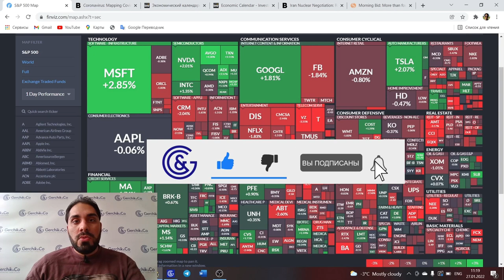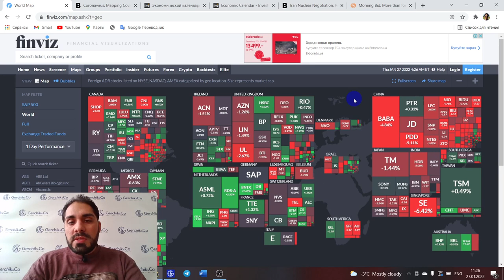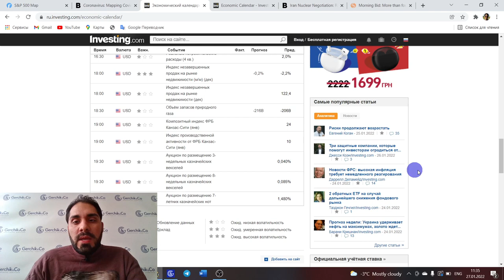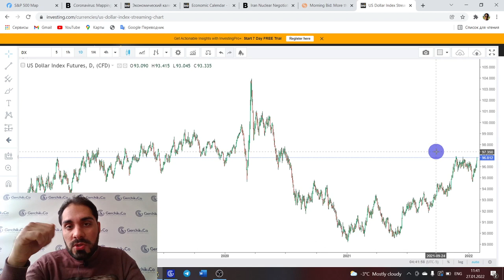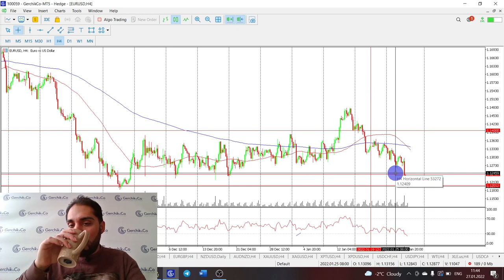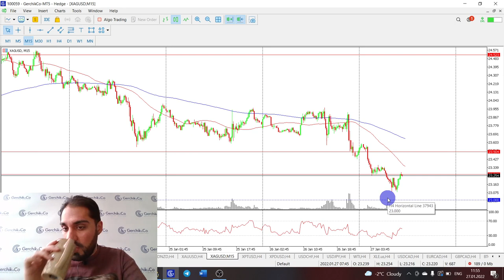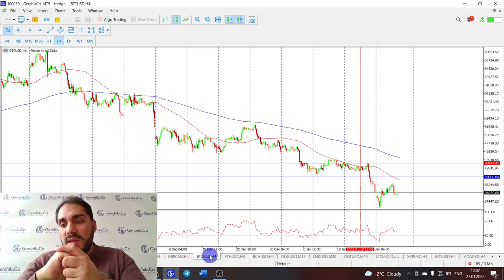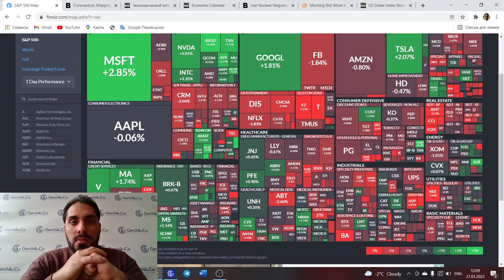Спасет ли ядерная сделка США с Ираном ситуацию в восточной Европе | Технический анализ Форекс 27.01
Обзор экономических новостей и технический анализ с Пэдрамом Рауфи. Узнайте, какие новости на этой неделе окажут наибольшее влияние на рынок. А технический анализ от эксперта даст вам торговые идеи, на которых сможете заработать.

00:00 Приветствие. Что будем разбирать в этом видео
01:30 Что влияет на ситуацию на финансовых рынках: ФРС, Геополитика, Ковид...
10:55 Обзор новостей экономического календаря
17:30 Что показывает индекс DJ 30, SP500, 21:30 доллара США
25:10 Обзор основных инструментов Форекс: EUR/USD, GBP/USD, AUDU/SD, NZD/USD,
32:10 Обзор защитных активов:  Золото, Серебро
37:15 USDCHF, USDJPY
39:00 Нефть WTI
43:20 USDCAD, EURCAD, GBPCAD
47:25 Обзор криптовалют
50:40 Заключение